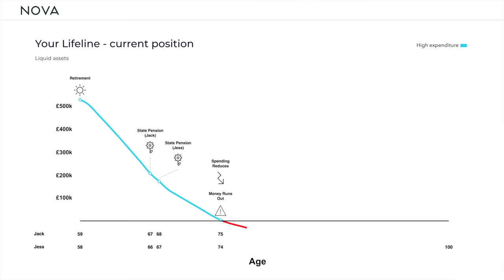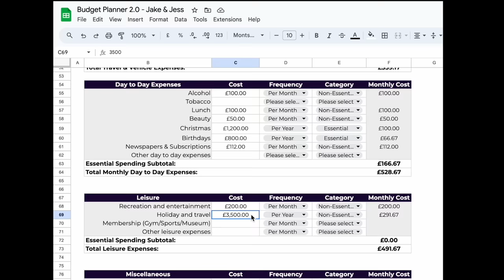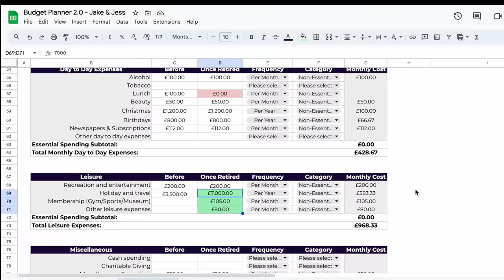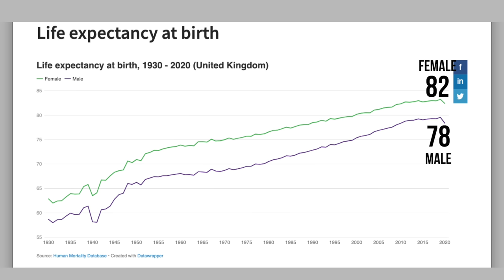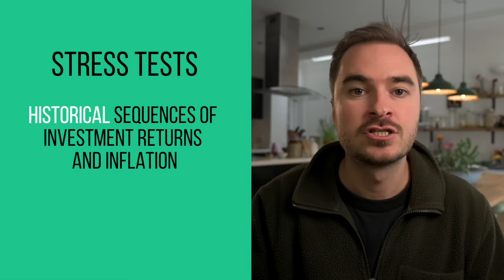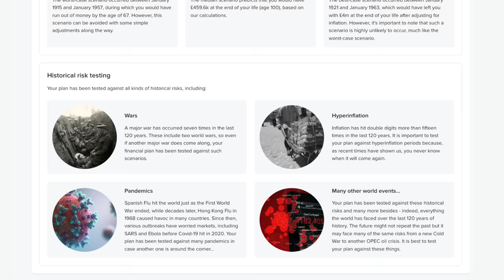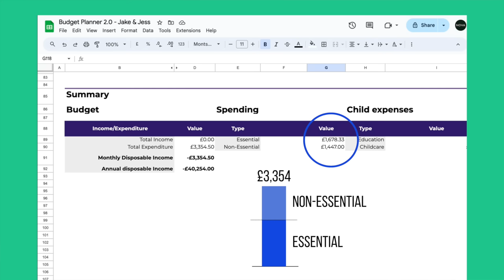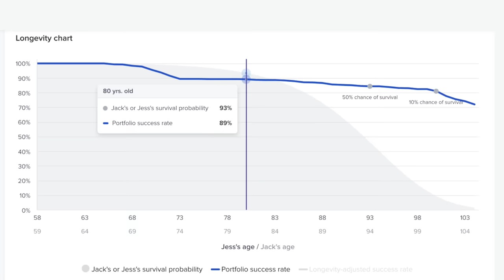How Much Can I Spend in Retirement with a £500,000 Portfolio?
00:00 Death of a friend
00:49 Jess & Jack’s financial situation
01:29 How much will I spend?
07:49 What everyone forgets
10:05 What about inflation & investment returns?
12:42 How long will I live?